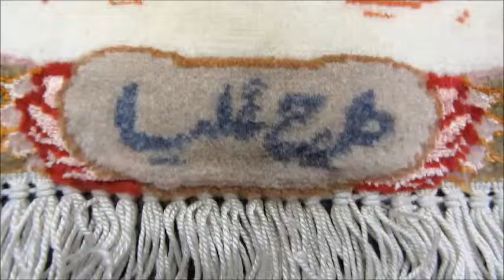Persian Rugs,Tabriz,6.8x10.2 ft , silk & wool #1951